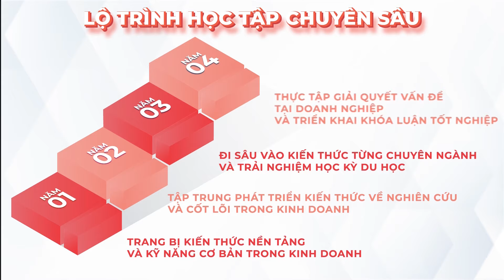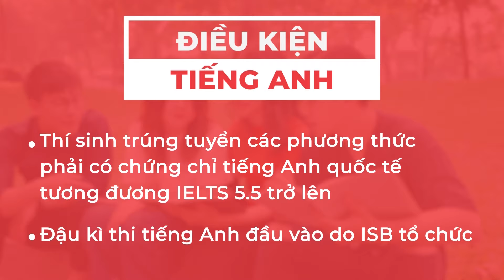Tuyển sinh Cử nhân Tài năng ISB BBus - Chương trình dành cho học sinh giỏi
Cử nhân Tài năng ISB BBus là chương trình đào tạo chính quy của Viện ISB, Đại học Kinh tế TP. HCM, được giảng dạy 100% bằng tiếng Anh. Chương trình Cử nhân Tài năng ISB BBus được công nhận chính thức bởi FIBAA (Thụy Sĩ) và CPA Úc khẳng định chất lượng đạt tiêu chuẩn quốc tế. Sinh viên ISB BBus đến từ các trường chuyên, lớp chọn và được đào tạo để trở thành nhân sự làm việc cho tập đoàn lớn tại Việt Nam cũng như công ty đa quốc gia.